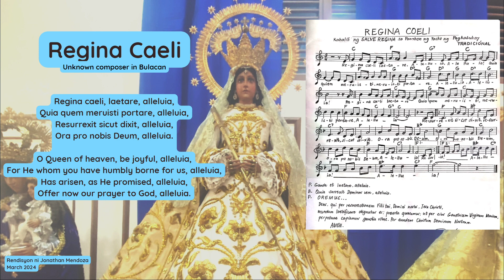Regina Caeli - Bulacan